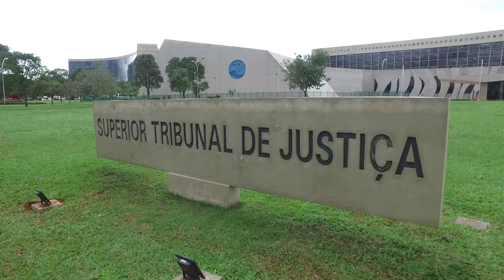Estupro de criança ou adolescente em ambiente doméstico deve ser julgado em vara especializada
A Terceira Seção do Superior Tribunal de Justiça (STJ) decidiu, em embargos de divergência julgados nesta quarta-feira (26), que, nas comarcas em que não houver vara especializada em crimes contra criança e adolescente, prevista no artigo 23 da Lei 13.431/2017, os casos de estupro com vítima menor, cometidos no ambiente doméstico e familiar, deverão ser processados e julgados nas varas especializadas em violência doméstica e, somente na ausência destas, nas varas criminais comuns.